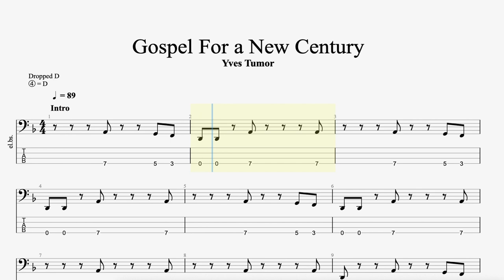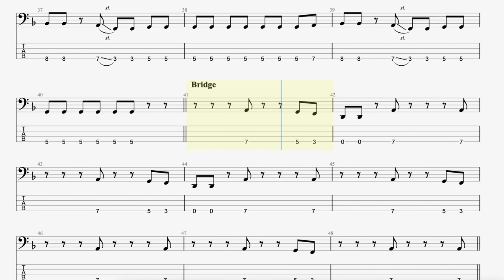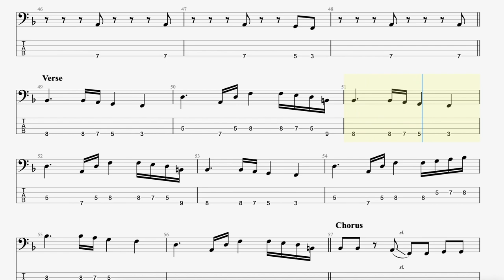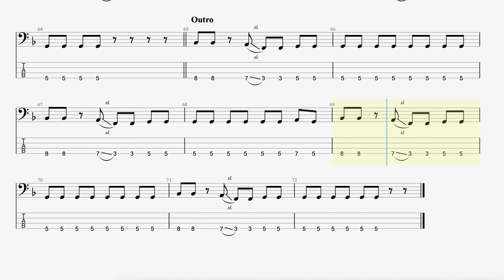Yves Tumor - Gospel for a New Century (Bass Tab)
Written by Sean Lee Bowie [2020]